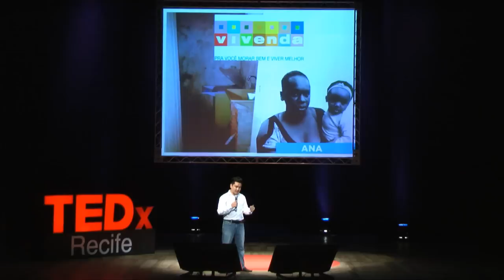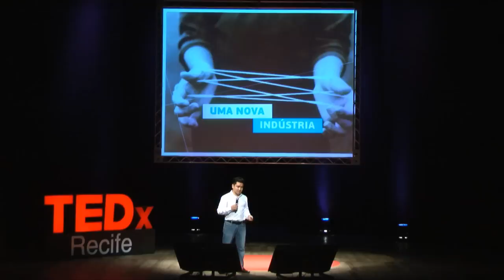Impact business generation: Renato Kyiama at TEDxRecife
Graduated in Business Administration by the University of São Paulo, with studies in Entrepreneurship at the Babson College (Boston, USA). Acts in the creation and acceleration of social business since 2007. He was mentor and counselor in many startups and participated in the development of the main programs of Artemisia. Conducted field researches about market strategies that could reduce poverty in Brazil, India and Latin America. He is one of the facilitators of processes of innovation, acting as a collaborator in the making of Artemisia and consultant in many organisations (SENAC, Banco Central, FIA e GIFE). At age 16 he started to undertake projects related to the youth and urban culture. He was also director at Artemisia and today he acts as the Institutional Development Director of this organisation.